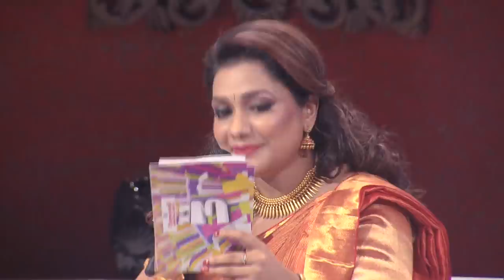Onnum Onnum Moonu I Ep 121 - with Nikki Galrani & Sanjjana Galrani I Mazhavil Manorama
Onnum Onnum Moonu maintains its uniqueness. It always keep some a friendly atmosphere through its  informal presentation and interaction style between the anchor and the guests. Celebs feel at ease at the casual atmosphere of the studio and loosen up any inhibitions they have when they engage in the games and other activities. Rimi' s presentation style, her quirky comments and comic timing are much admired by the Malayali audience.